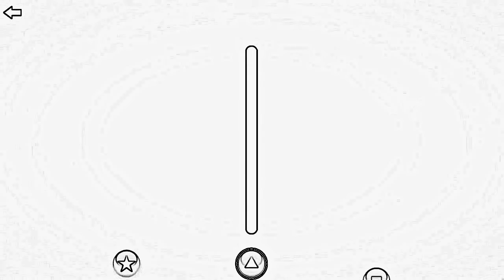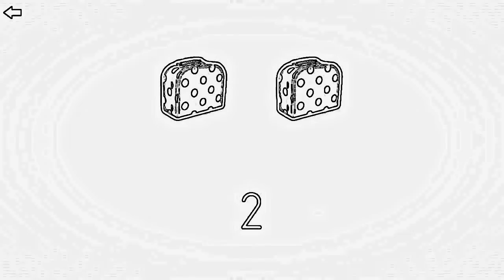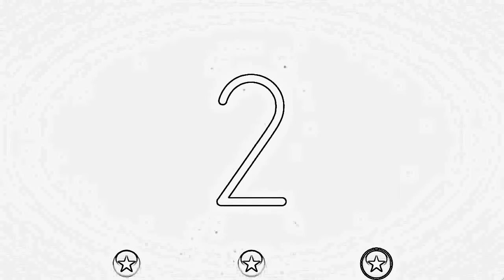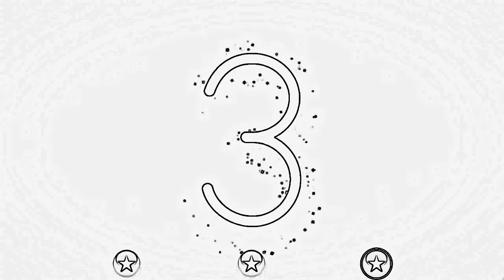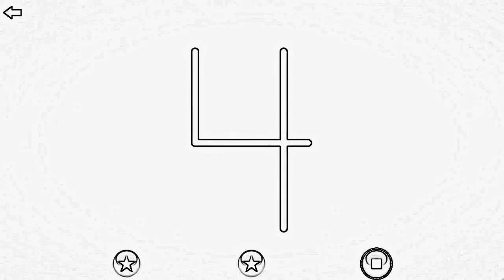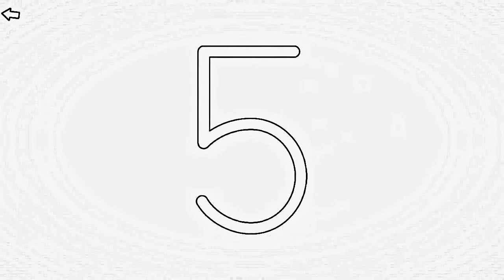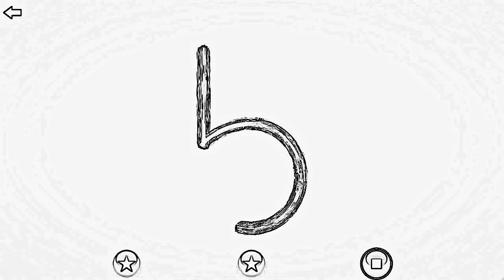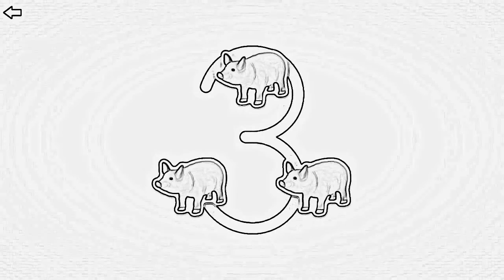Learn Alphabet Letters for Kids | ABC Educational Kids Games Kids Games HD